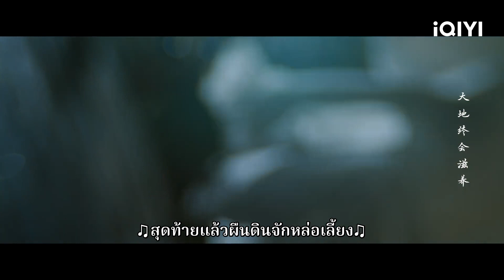กงจื่ออวี๋กินยาพิษ | เหนือเมฆาชะตาลิขิต EP15 | iQIYI Thailand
เหนือเมฆาชะตาลิขิต My Journey to You ดูซับไทยบนแอป iQIYI และเว็บ iQ.com

【พากย์ไทย】เหนือเมฆาชะตาลิขิต (My Journey to You)
คำบรรยาย:  "เหนือเมฆาชะตาลิขิต" ซีรีส์ย้อนยุคที่นำแสดงโดย อวี๋ซูซิน ("ของรักของข้า") จางหลิงเฮ่อ ("ของรักของข้า") เฉินตูหลิง ("จันทราอัสดง) เจิงเข่อหนี ("ไฟแช็กกับชุดเจ้าหญิง")  บอกเล่าเรื่องราวของมือสังหาร อวิ๋เวยซาน (รับบทโดย อวี๋ซูซิน) ผู้โหยหาอิสรภาพ ผู้เดินลึกเข้าไปในประตูพระราชวังเพื่อทำภารกิจให้สำเร็จ ที่ประตูพระราชวังอันน่าขนลุก เขาได้พบกับความรักและมิตรภาพ ค้นพบตัวเอง ก้าวไปข้างหน้าอย่างแน่วแน่ และได้พบกับนายน้อยหัวรั้น จงจื่ออวี๋ (รับบทโดย จางหลิงเฮ่อ) ที่เติบโตมาด้วยกัน ซีรีส์เรื่องนี้จะออกอากาศทางiQIYI International (iq.com)
นักแสดงนำ: อวี๋ซูซิน, จางหลิงเฮ่อ